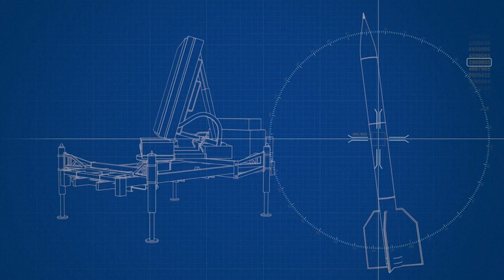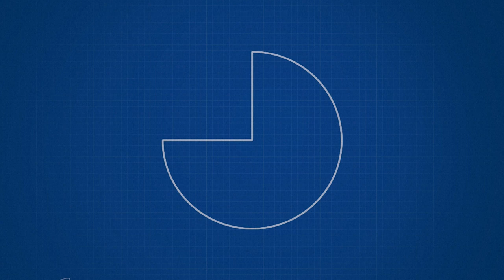Así funciona la Cúpula de Hierro que protege a Israel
Hamás tomó por sorpresa a Israel con su ofensiva sin precedentes el sábado, cuando lanzó al menos 3.000 cohetes mientras combatientes se infiltraban en ciudades y kibutz. Videografía sobre la Cúpula de Hierro de Israel.